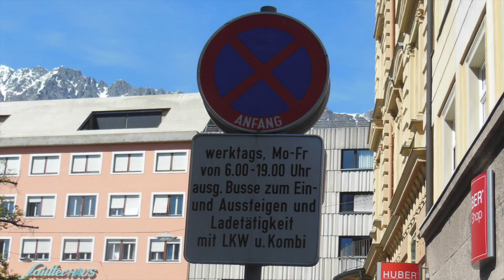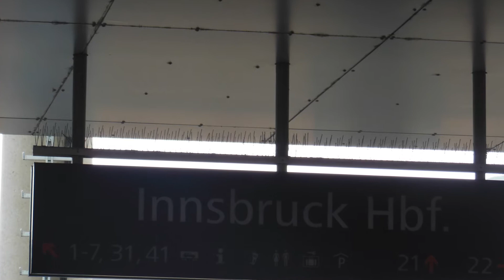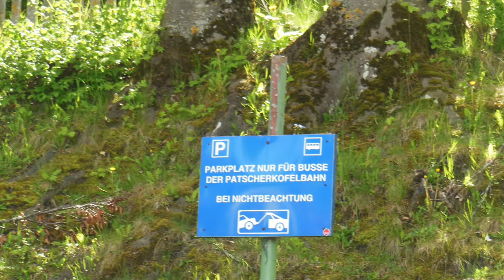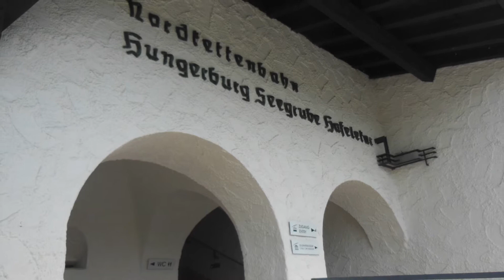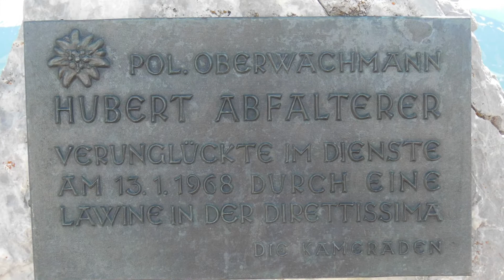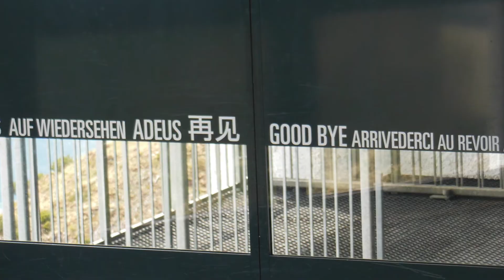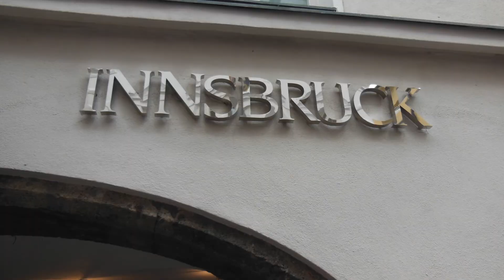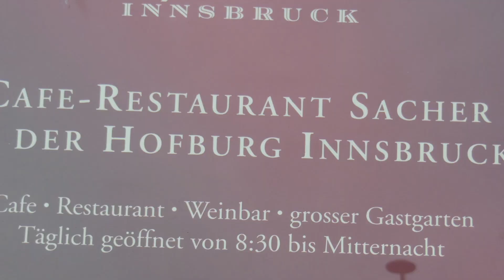Innsbruck: A Estação de Ski Predileta dos Austríacos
Conheça um pouco desta cidade e veja os motivos que levaram os austríacos a elegerem a melhor estação de ski . Uma cidade encantadora.